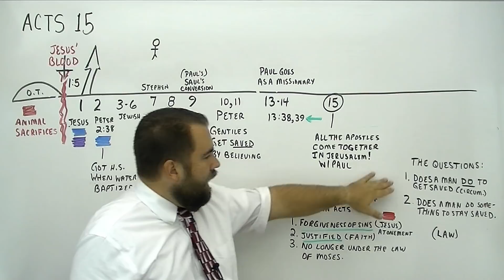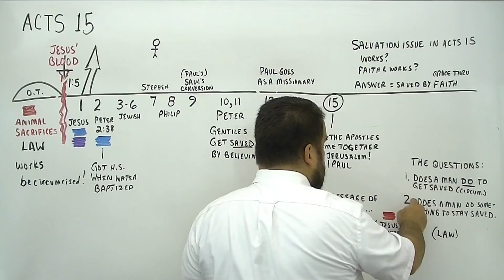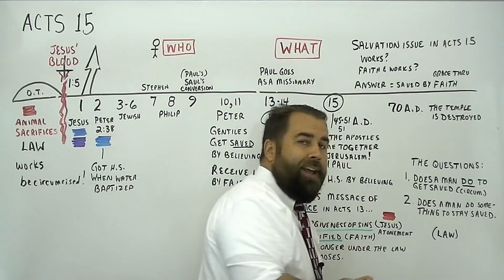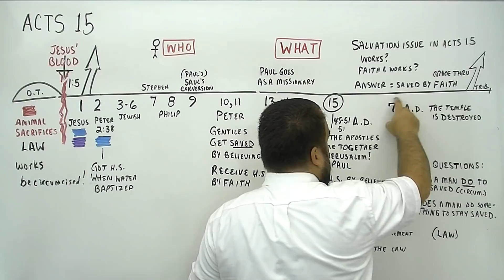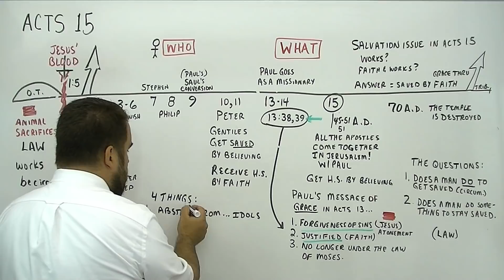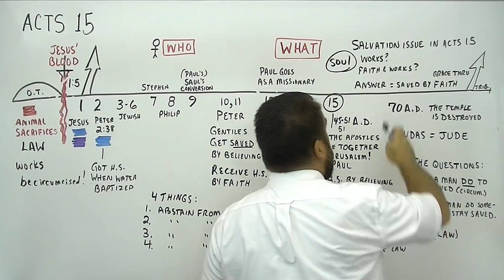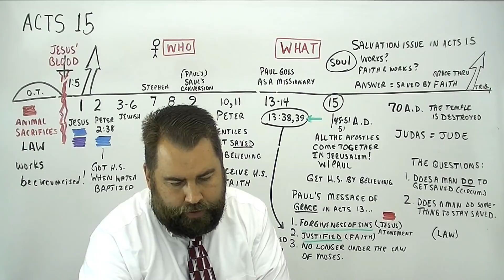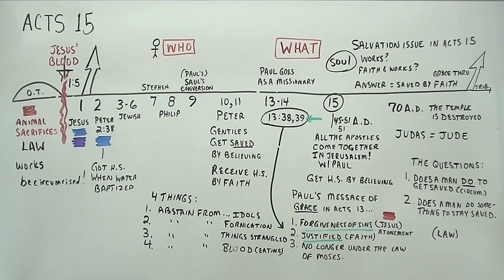ACTS 15:13 to 41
through the book of Acts, covering chapter 15 and verses thirteen to forty-one.

Note:  I had to re-upload this as the first time I did so, I uploaded in .avi format and not mp4.   But, this is the mp4 version!